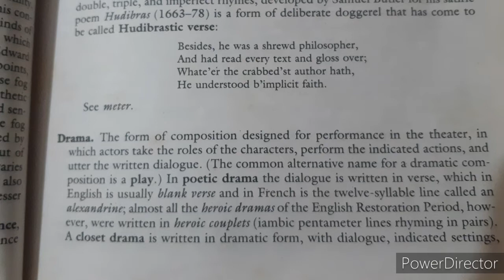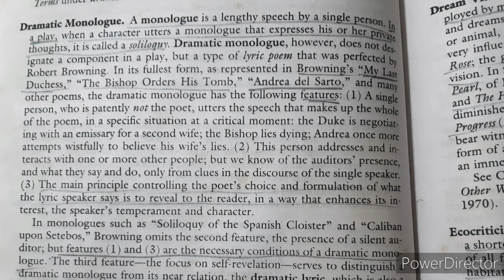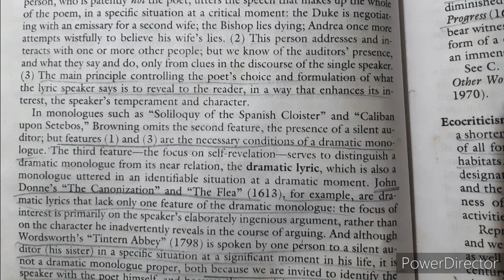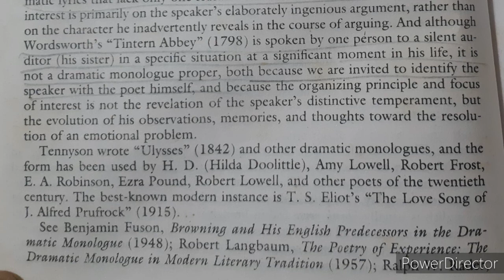A Glossary of Literary Terms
What is-
Dissociation of Sensibility
Drama
Dramatic Monologue